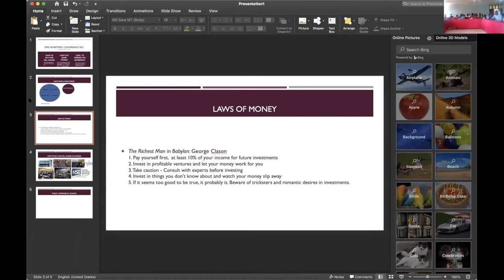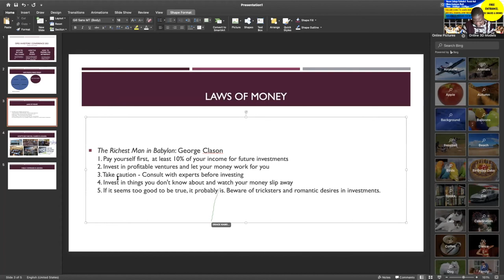Video 6 Questions and Answers 2021